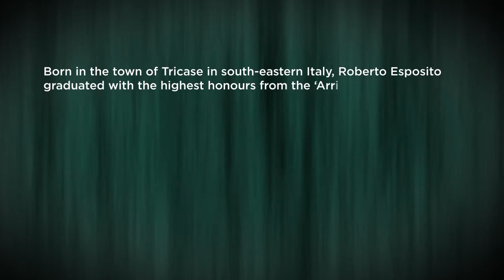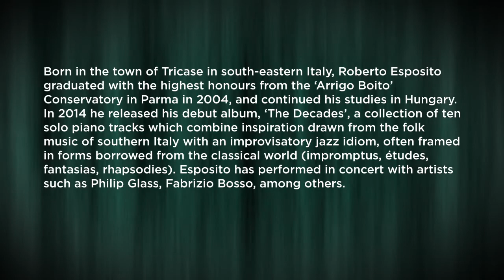[GP781] ESPOSITO: Piano Concerto ‘Fantastico’ (Short Italian version)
Roberto Esposito’s Piano Concerto No. 1, ‘Fantastico’ and his Piano Sonata No. 1 stem from his desire as a pianist and composer to engage with the major musical structures of 19th- and 20th-century Classical and Romantic music. While drawing inspiration from the great composers of the past, in these two works he injects classical form with the musical idioms closest to his heart—those of jazz and the folk music of both his native southern Italy and the Mediterranean.